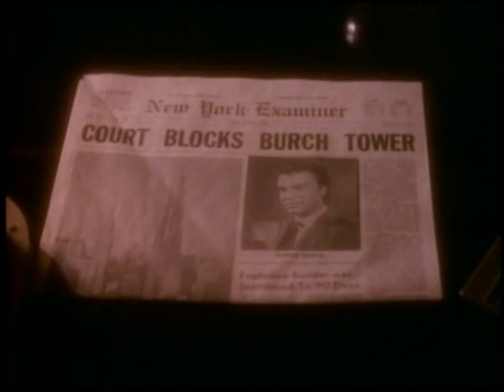Beauty and the Beast - Ozymandias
Again Vincent and Catherine's relationship is tested in this second to last ep of season one.